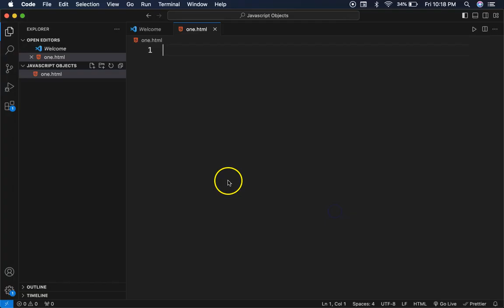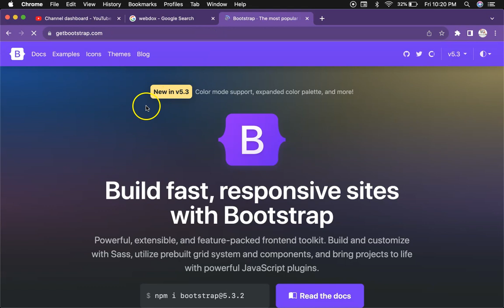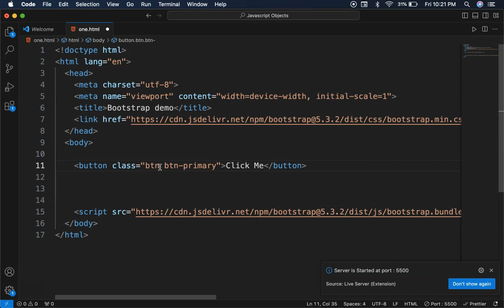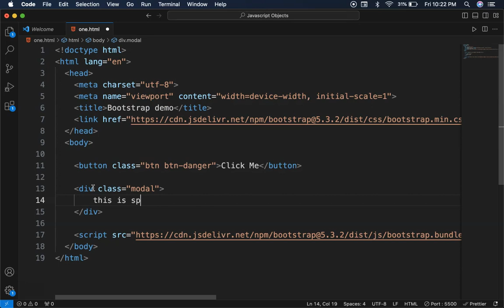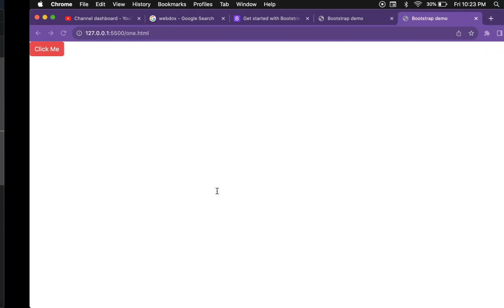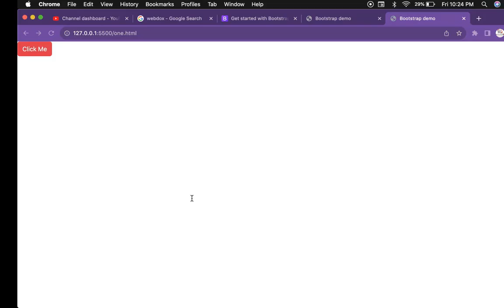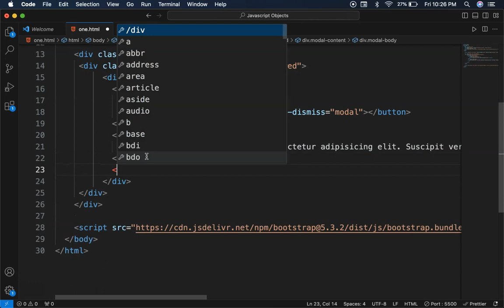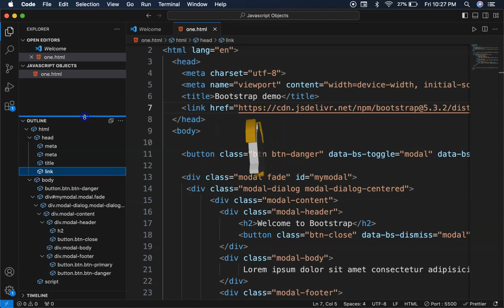Bootstrap Modal Popup Tutorial in Hindi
This is lecture we will be discussing about what bootstrap is and how to implement bootstrap models popup in Hindi.